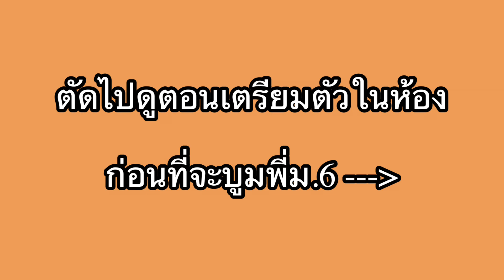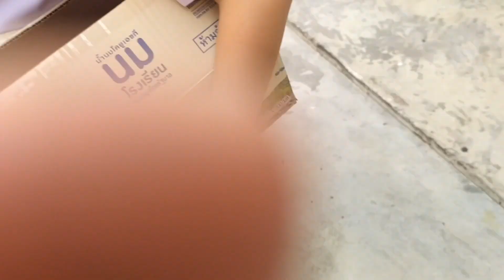ปัจฉิมนิเทศพี่ ม.6 รุ่น 70 โรงเรียนมัธยมวัดหนองแขม - NK Gifted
ยินดีด้วยนะครับ😊

00:00 เปิดคลิป
00:41 เตรียมตัวบูม
00:59 บูมพี่ ม.6
01:40 เขียนอวยพรให้พี่ๆ
03:28 เอาของขวัญให้พี่ ม.6
08:12 ถ่ายรูปรวมกับพี่ ม.6
08:37 End Credit

บันทึกวันที่11กุมภาพันธ์2565